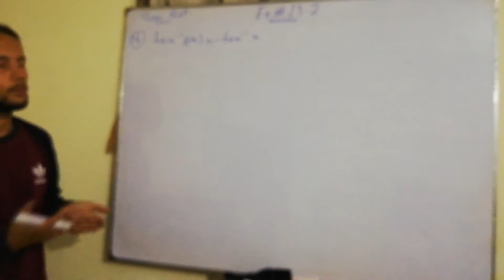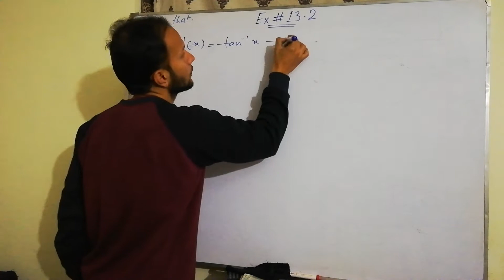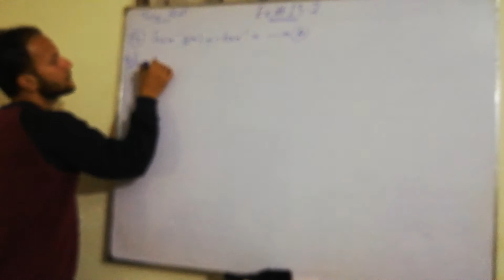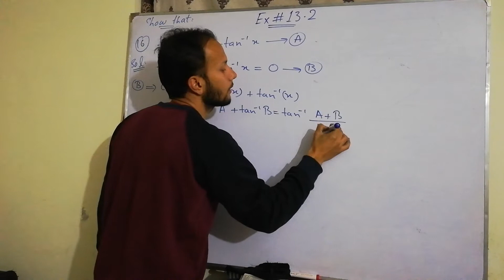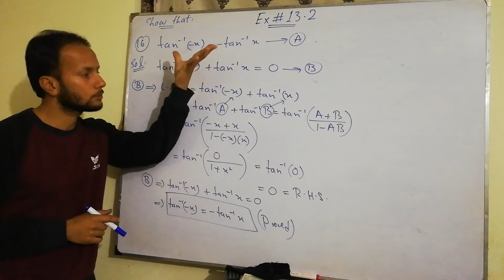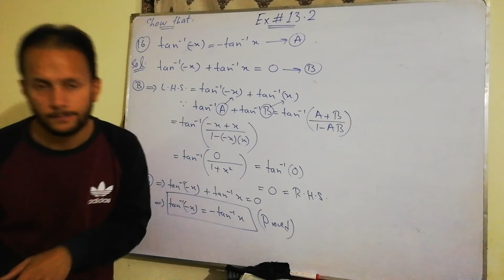11th Class Maths | Chapter 13 | Exercise 13.2 | Question 16 | Inverse Trigonometric Functions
11th class maths chapter 13 exercise 13.2 question 16 inverse trigonometric functions 1st year maths FSc maths part 1 first year maths